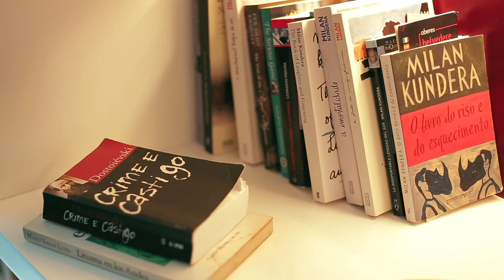VÍDEO CASE | JULIANA AGNER ARQUITETA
Vídeo Institucional gravado em Florianópolis.
A Komodo Produtora de Vídeos de Florianópolis é especializada em campanhas publicitárias, vídeos institucionais de empresa, vídeos criativos, vídeo case e conteúdo digital.
"Aliamos planejamento, criatividade, e estratégia para produção de vídeos que trazem resultado aos nossos clientes".